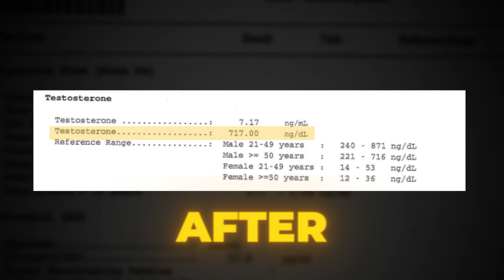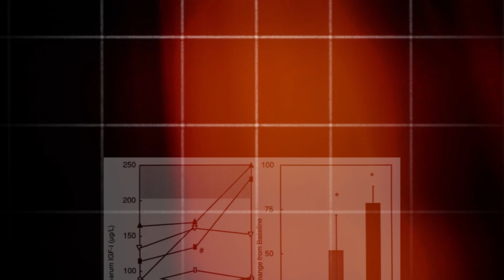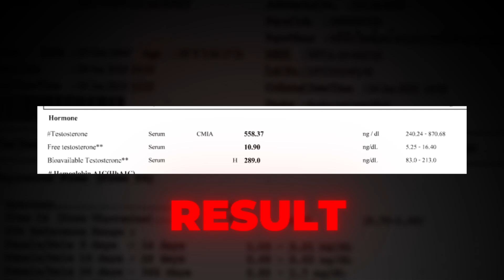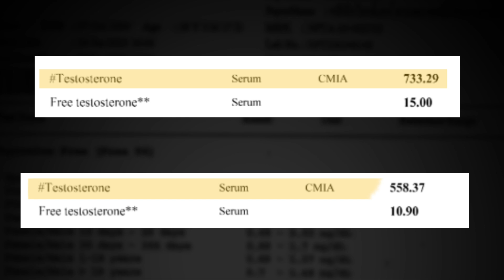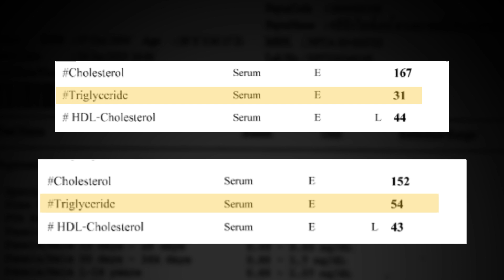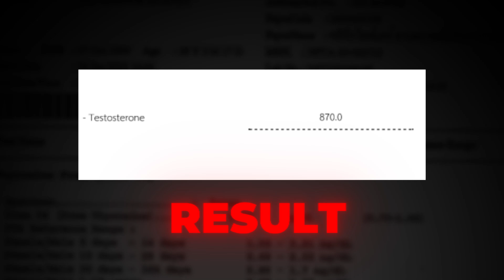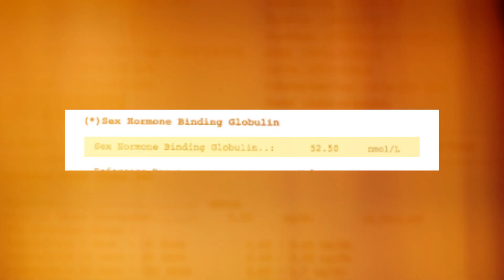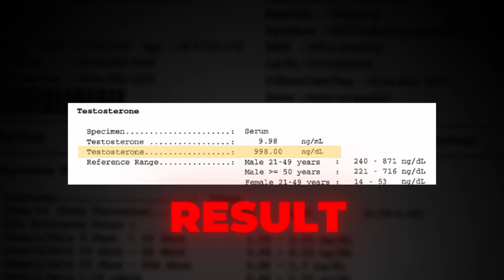The Results of Every Natty Plus Experiment I've Ever Run